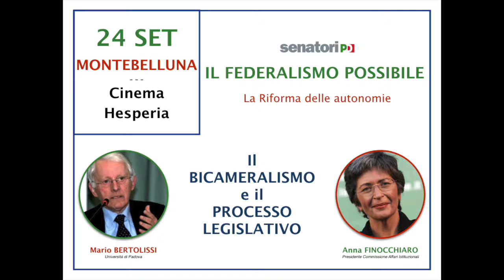Il Federalismo possibile (5) - Il Bicameralismo e il Procedimento legislativo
LA RIFORMA DELLE AUTONOMIE

Saluti:

Davide Quaggiotto, Segretario PD Montebelluna

Premessa:

Laura Puppato, Senatrice
"Il Veneto nella nuova Italia, più autonomia e garanzie"

Ne discutono:

Mario Bertolissi, Costituzionalista
"Il nuovo Titolo V, diritti e doveri di Stato e Regioni"

Anna Finocchiaro, Presidente Comm. Affari Istituzionali del Senato
"Un processo lungo 70 anni, la nuova Italia federalista"

Modera:

Daniele Ferrazza, Giornalista de la tribuna di Treviso